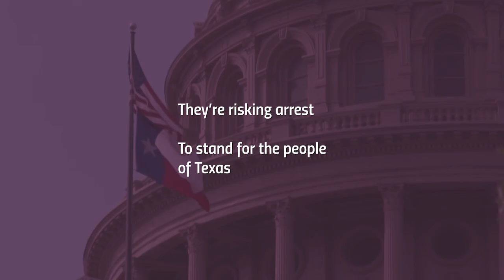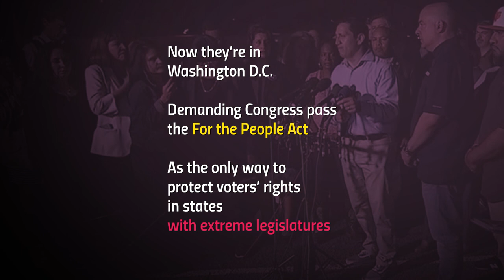Democrats Risk Arrest to Fight for Voting Rights | RepresentUs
Texas state legislators heroically fled their state to prevent a massive anti-voter bill from moving forward. Watch these Texas Democrats risk arrest to fight for voting rights. Now is the time to stand beside them.

*** About RepresentUs ***

In the latest voting rights news, Texas Democrats from the Texas House have fled the state to stop a vote on new voting restrictions put forth by Texas Republicans. Texas Democrats are now in Washington D.C. where they will meet with lawmakers like Sen. Joe Manchin and make the case for the For the People Act.

We bring together conservatives, progressives, and everyone in between to pass powerful state and local laws that fix our broken elections and stop political bribery. Our strategy is central to dismantling the root causes of inequities in our democracy, and ending political corruption, extremism and gridlock.